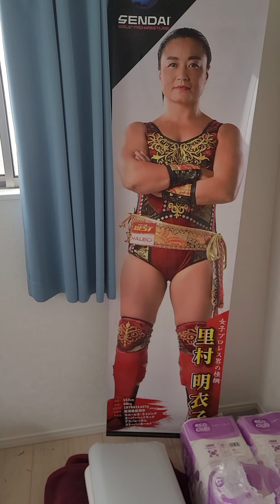20240922 2Fと挿し木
この動画は日々の生活の記録用として残しています。